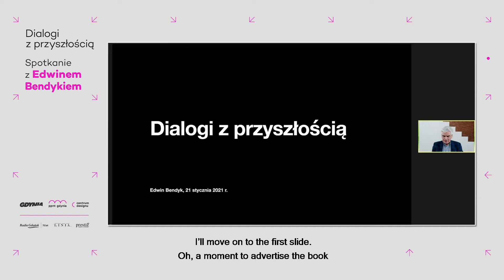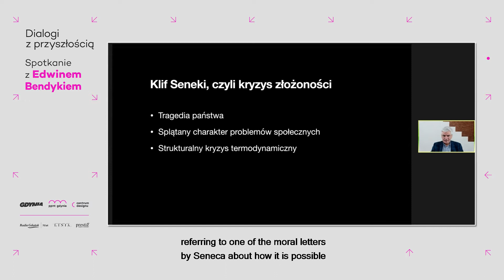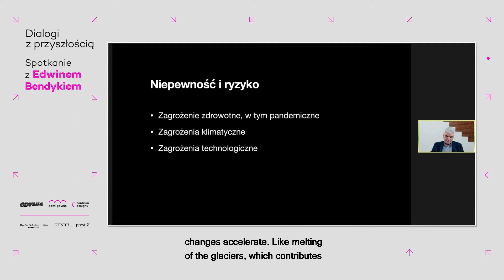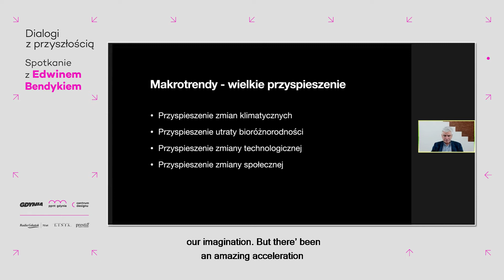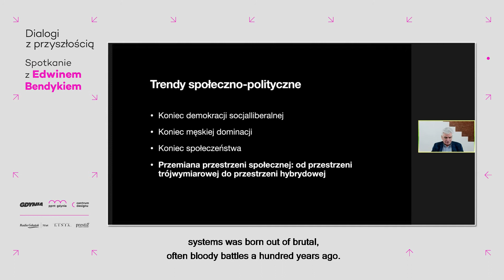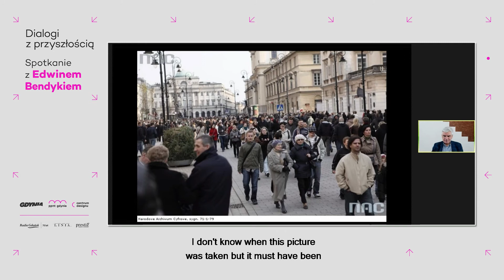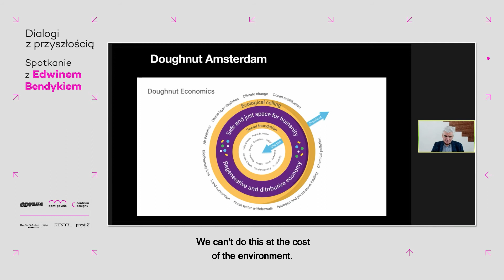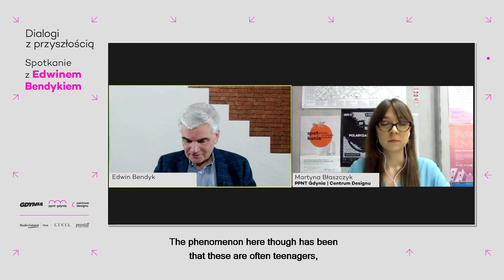Dialogi z przyszłością. Spotkanie z Edwinem Bendykiem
Posłuchaj wykładu Edwina Bendyka z cyklu Dialogi z przyszłością. Podczas spotkania nasz gość opowiedział nie tylko o znanych nam zagrożeniach, jak ryzyko kolejnych epidemii, groźne zmiany klimatyczne i ich konsekwencje, destrukcja środowiska, czy napięcia polityczne. Była to także opowieść o nadziei i szansie na lepszą przyszłość. Spotkanie z Edwinem Bendykiem to źródło wiedzy, cennych spostrzeżeń i uwag, które z pewnością będą stanowić inspirację do działania.
Spotkanie odbyło się 21 stycznia 2021 i stanowiło część cyklu Dialogi z przyszłością.

Edwin Bendyk – dziennikarz, publicysta, pisarz. Kierownik działu Nauka w tygodniku „Polityka”. Autor takich książek, jak: Zatruta studnia. Rzecz o władzy i wolności (W.A.B. 2002), Antymatrix. Człowiek w labiryncie sieci (W.A.B. 2004), Miłość, wojna, rewolucja. Szkice na czas kryzysu (W.A.B. 2009), Bunt Sieci (Polityka 2012), Jak żyć w świecie, który oszalał (współautor, 2014). Najnowsza książka, W Polsce, czyli nigdzie. Rzecz o upadku i przyszłości świata ukazała się w kwietniu 2020 r.
Wykładowca w Collegium Civitas, współtwórca Ośrodka Badań nad Przyszłością. W Centrum Nauk Społecznych PAN (Graduate School for Social Research) prowadzi seminarium o nowych mediach.
Członek Polskiego PEN Clubu, a od 1 lipca 2020 r. prezes zarządu Fundacji im. Stefana Batorego. Członek European Council on Foreign Relations.